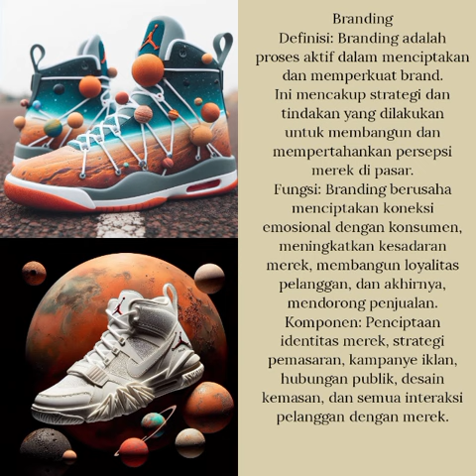Brand dan Branding. SEPTO INDARTO's